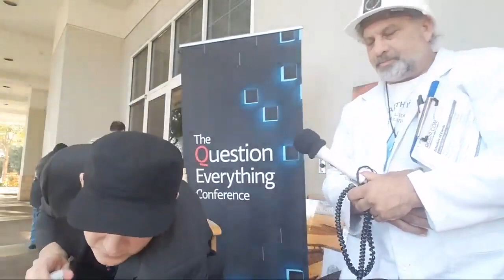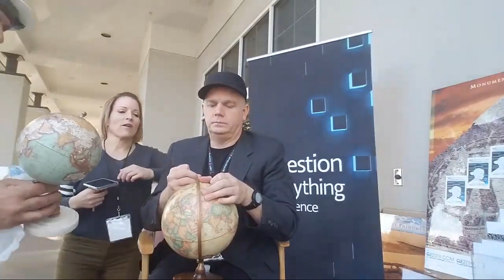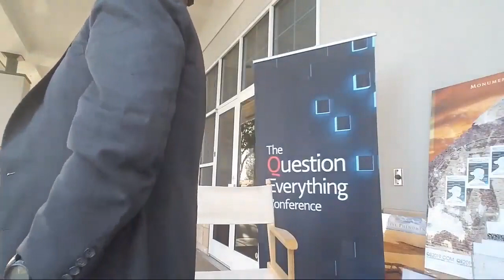QE2019 Mark Sargent talks FE t/w Caroline Walter, Nathan Gonzales & Dan The Water Man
Mark Sargent was a speaker at the QE2019 conference with video of his talk soon available See Mark's YouTube channel foe more info see